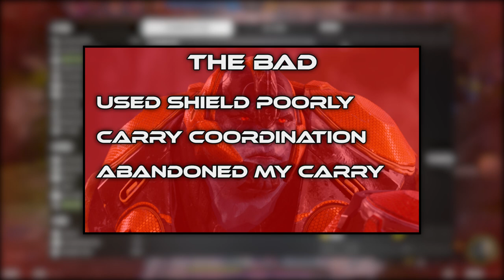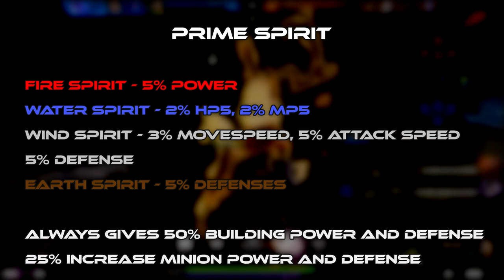Scott Steel is S tier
Playing a lil' bit o' Scott support this match. Funny that I recorded this before they announced Narbash.